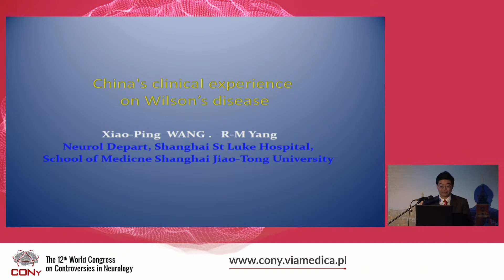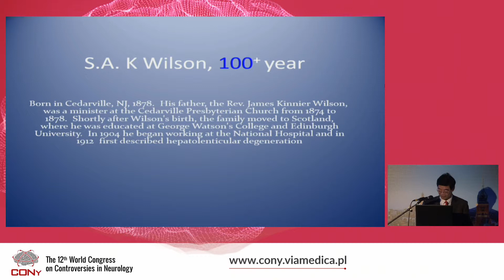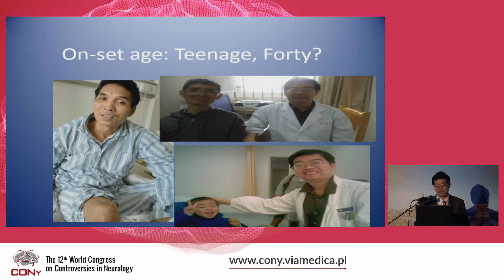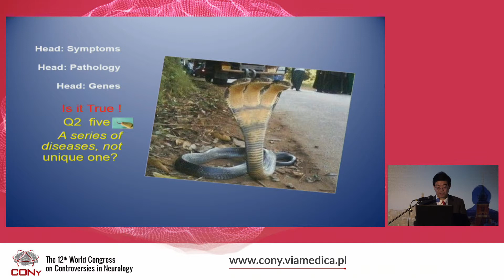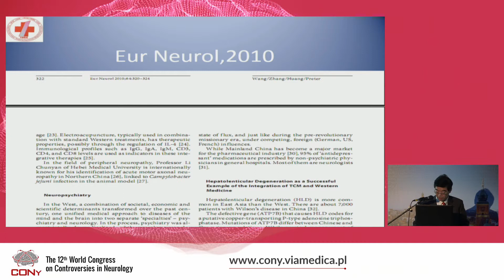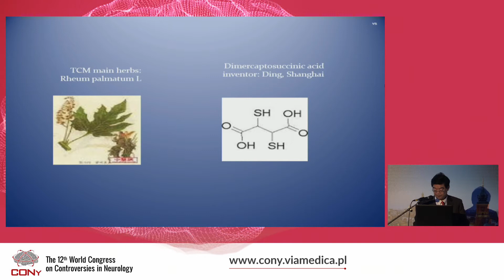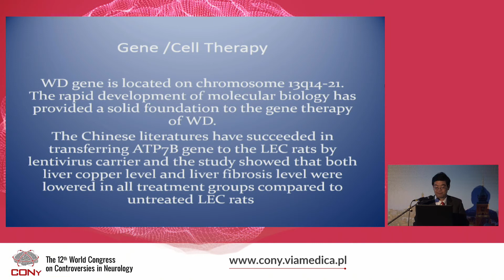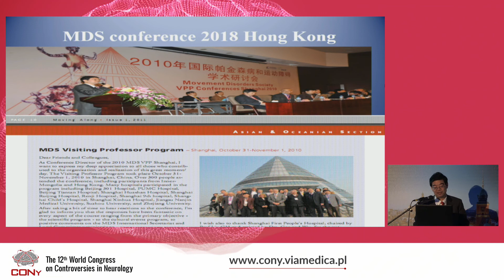Xiaoping Wang, China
China's experience:
Clinic of WD